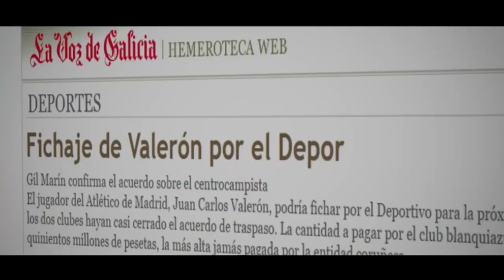The Forgotten Player of Super Depor - Juan Carlos Valeron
Juan Carlos Valeron was never the most talked-about player. He was only ever nominated for the Ballon d’Or once. But his career was truly remarkable and is well worth celebrating.

Juan Carlos Valeron is unassuming. He is a tall and slight evangelist, with a high-pitched voice, who is lauded for being one of the nicest people in football. He does not have a bad bone in his body; just a dead person’s tendon in his knee.

David Silva chose his shirt number, 21, in tribute to him. Andrés Iniesta described him as one of the few players he would pay to watch. Arrigo Sacchi lauded him in the same breath as Zinedine Zidane. Valeron was one of the finest midfield originators of his generation.